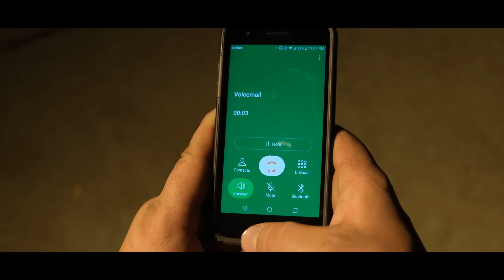Atlus - You're a F****** B**** Hope You Know That S*** (Official Music Video)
Stream “You're a F B Hope You Know That S***”